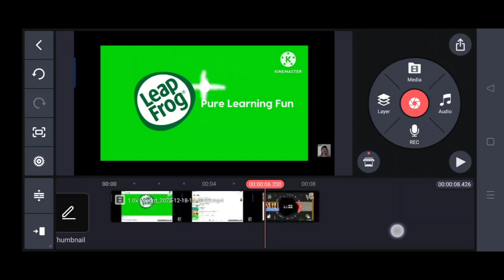Leapfrog Logo Remake Speedrun be like